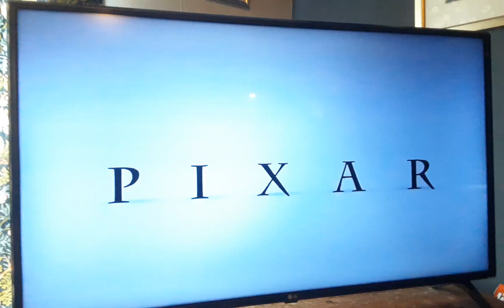Walt Disney Pictures/Pixar Animation Studios Logo Opening /1995/2009 HD Toy Story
Taken from the UK Blu-ray DVD release of Toy Story